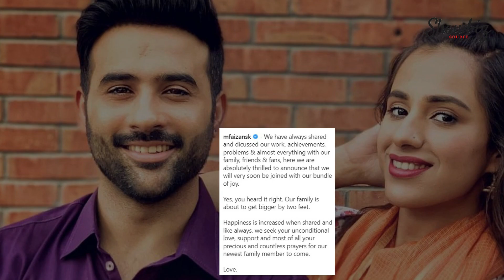Faizan Sheikh and Maham Amir Set to Welcome their 1st Child